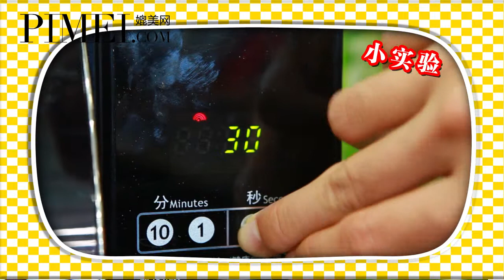魔法课堂 04期 年轻五岁的洗面法